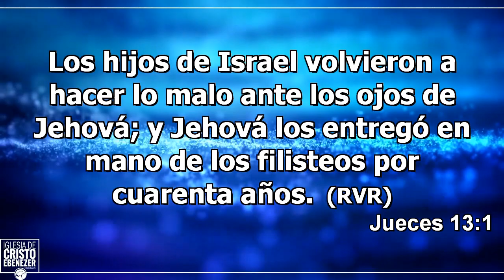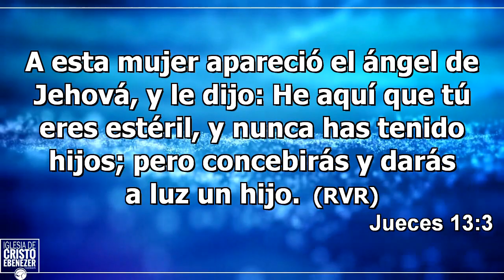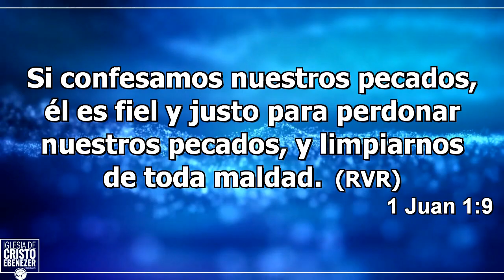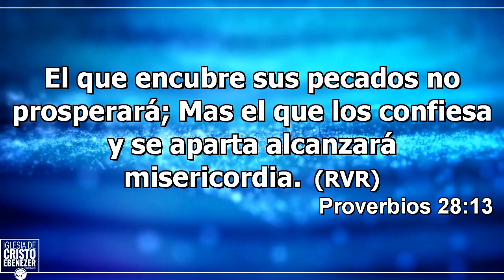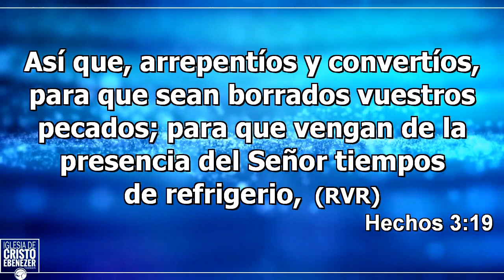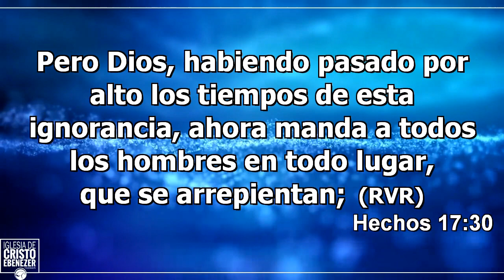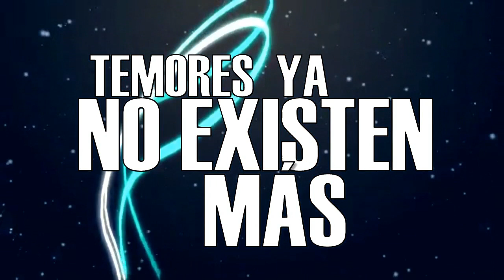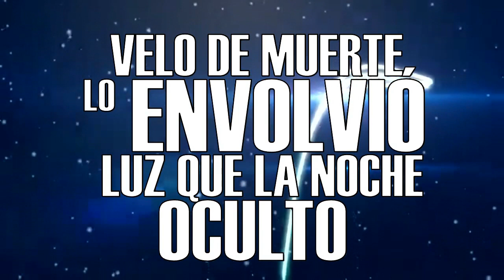"Sacando miel de un cadáver" - Pastor Ernesto Ortíz Vijil - 03/09/2017